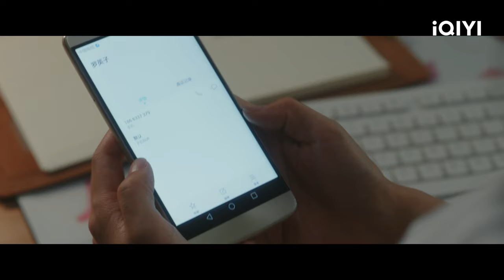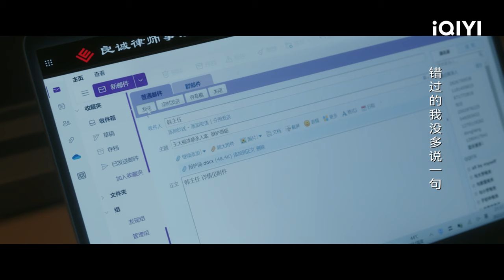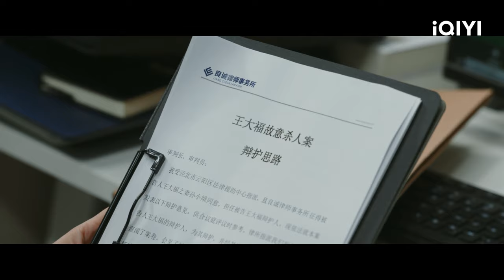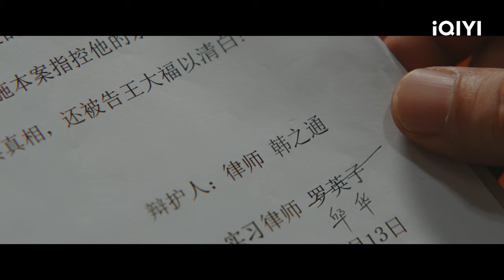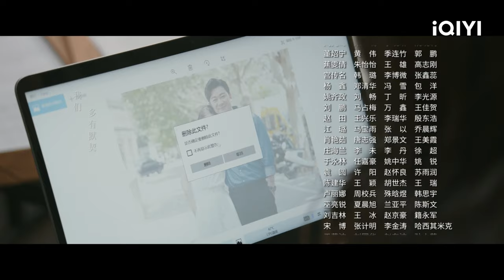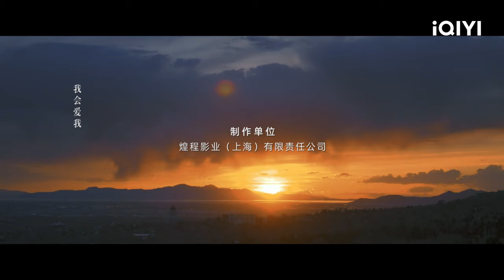Han Zhitong memuji Luo Yingzi | The Fearless【INDO SUB】EP5 | iQIYI Indonesia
【The fearless】is airing on iQIYI! Tonton lebih banyak dan pengalaman premium HANYA di APLIKASI iQIYI dan

【Deskripsi】 Drama China Original iQIYI "The fearless" adalah drama mengenai pengacara wanita perkotaan yang disutradarai oleh Zhao Jintao (Red) dan Tan Jiayan (Ordinary Greatness), dan Zhao Dongling (Ordinary Greatness) sebagai penulis skenario. Dibintangi oleh Rayzha (The Longest Day in Chang'an), Wang Yang (Joy of Life 1) dan Chuai Ni (The First Half of My Life). Luo Yingzi (Rayzha) tidak pernah bermimpi bahwa kehidupan mulusnya selama 28 tahun akan benar-benar jatuh ke dalam jurang. Ini adalah hari ulang tahun suaminya, Liu Ming, yang ketiga puluh dan dia juga telah memperoleh sertifikat kualifikasi pengacaranya. Berpikir ini akan menjadi hari yang baik, dia dengan serius menyiapkan makanan yang banyak, namun malah menunggu di rumah sepanjang malam dengan sia-sia. Ternyata, Liu Ming meninggalkannya dan pergi ke luar negeri bersama sahabatnya Wenli (Cheng Zi). Dia bahkan mengambil semua harta milik bersama mereka, hanya menyisakan hutang yang begitu banyak. Pengkhianatan Liu Ming bagaikan sebuah batu yang sangat berat, menghancurkan kehidupan indah Luo Yingzi dalam sekejap. Dia dengan erat menggenggam harapan satu-satunya, yaitu sertifikat kualifikasi pengacara yang baru diperolehnya, dan memasuki Firma Hukum Liangcheng sendirian, menjadi pengacara baru dan dengan berani maju di jalan yang penuh rintangan. Drama ini akan disiarkan secara online di iQIYI Internasional (iQ.com).